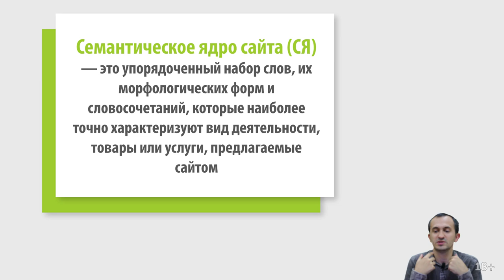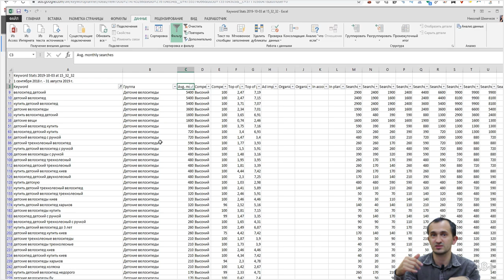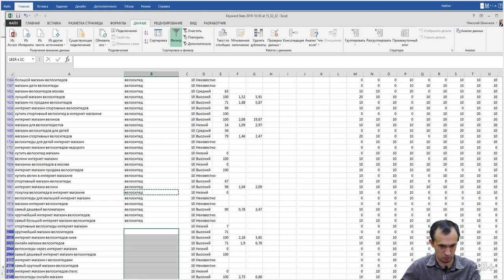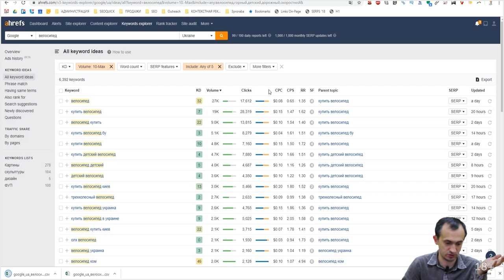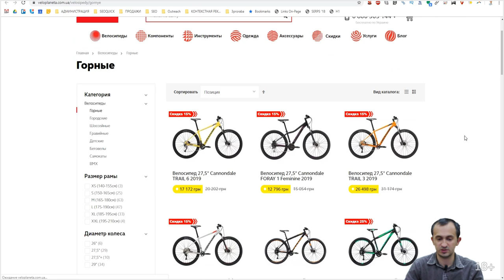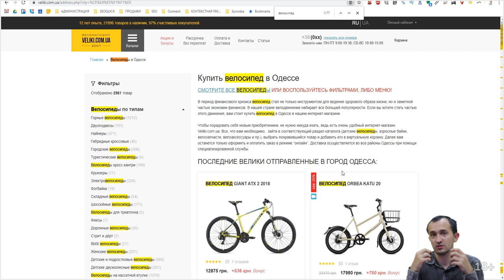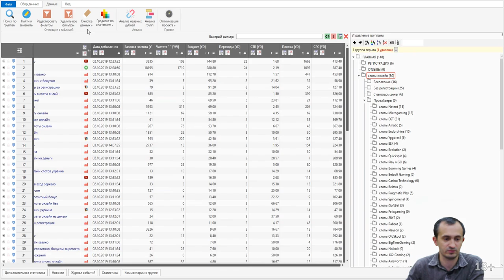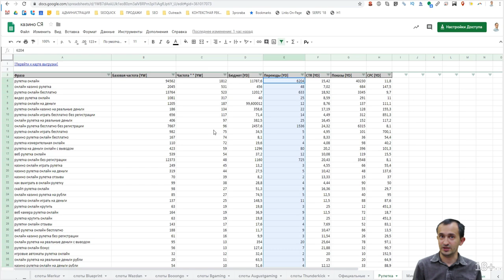Сбор семантического ядра от А до Я (Инструкция для новичков)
Составление семантического ядра может показаться непростой задачей для новичка, который только начал изучать SEO, и даже вызывает порой споры у профессионалов.
Например, как правильно собрать поисковые запросы,  как подобрать нужные ключевые слова, какая семантика используется для интернет магазинов и так далее.
Я постараюсь ответить на эти вопросы в своем видео.

0:00 Вступление
1:30 Изучаем поисковые запросы, конкурентов и составляем каркас семантического ядра
Делаем СЯ в Excel
5:12 Собираем подсказки из Планировщика ключевых слов
7:12 Что делать с ключевыми словами с нулевым трафиком?
8:12 Как проверить конкуренцию в SEO бесплатно?
15:35 Финал - как создать семантическое ядро в читабельном формате
17:08 Контекст и SEO, почему нужно обращать на конкуренцию в контекстной рекламе при сборе семантического ядра
19:42 Плюсы и минусы по сбору семантического ядра в планировщике ключевых слов
20:26 Ahrefs как сервис для сбора семантического ядра. Собираем за пару минут готовое СЯ
27:38 Как использовать семантическое ядро для заголовков (Title)
30:38 LSI копирайтинг - миф. Не стоит опираться на него

Профессиональный сервис по сбору семантического ядра - Кейколлектор
34:41 Key Collector. Обзор сервиса, как его использовать
40:08 Самая полезная функция KeyCollector - удаление неявных дублей
42:30 Плюсы и минусы Key Collector
44:43 Как составить ТЗ копирайтеру для улучшения контента в Кейколлекторе
47:25 Бонус: Как выглядит СЯ собранное в Кейколлекторе?

Ликбез для тех, кто впервые на нашем канале:
Что такое Семантическое ядро сайта?
Семантическое ядро - это группа запросов, которые позволяют создать контент, максимально соответствующий реальным запросам пользователей.